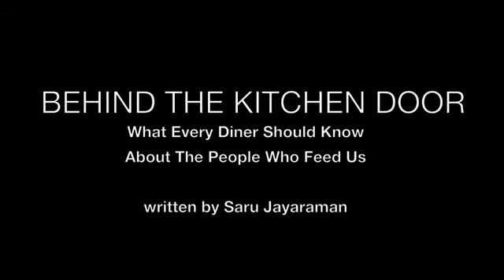Do you eat ethically???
Behind the Kitchen Door: What Every Diner Should Know About the People Who Feed Us is a groundbreaking exploration of the political, economic, and moral implications of eating out. What's at stake when we choose a restaurant is not only our own health or "foodie" experience, but the health and well-being of the second-largest private sector workforce—the lives of 10 million people, many immigrants, many people of color, who bring passion, tenacity, and important insight into the American dining experience.